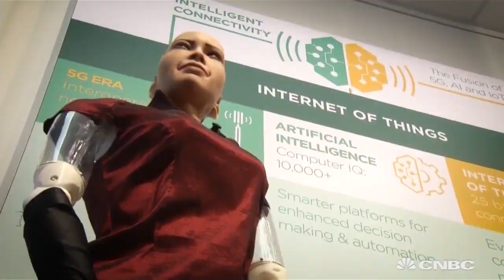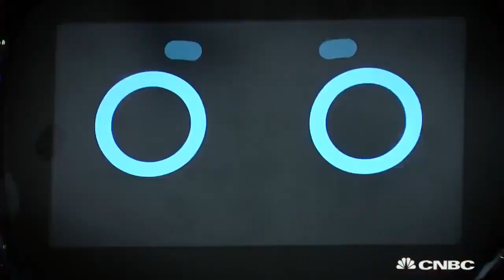Sophia The Robot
Just like humans, Sophia Robot is constantly learning.